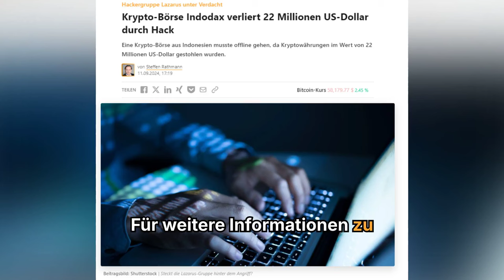Krypto-Börse geht offline: Hacker erbeuten 22 Millionen US-Dollar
➡️ Eine Krypto-Börse aus Indonesien musste offline gehen, da Kryptowährungen im Wert von 22 Millionen US-Dollar gestohlen wurden.